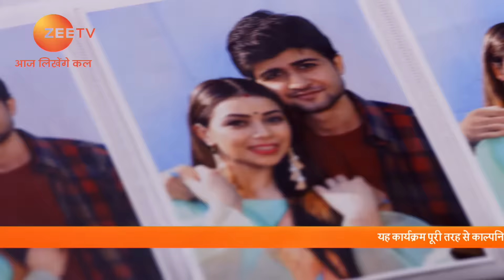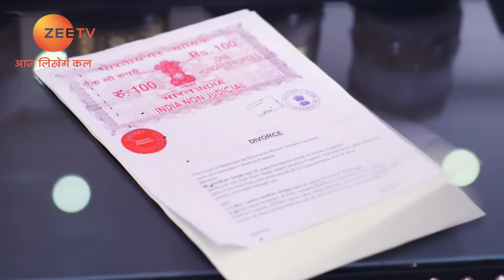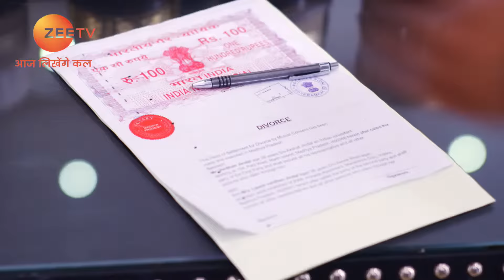Durga ने भरे Lakshmi के कान Guddan के खिलाफ! | Guddan Tumse Na Ho Payega | Episode 186 | Zee TV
Durga manipulates Lakshmi against Guddan. Later, AJ brings home a man who confesses morphing Lakshmi’s face in the viral video on the internet. Afterwards, Parv informs Saraswati that he had hired the man who morphed Lakshmi’s face.